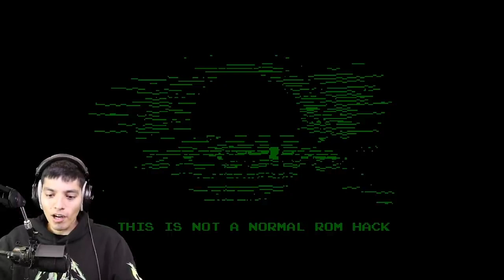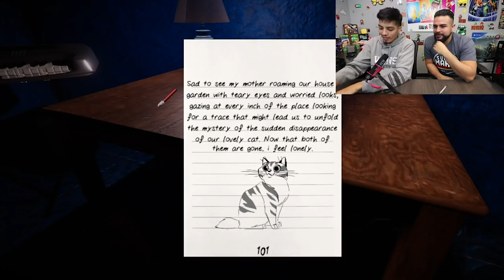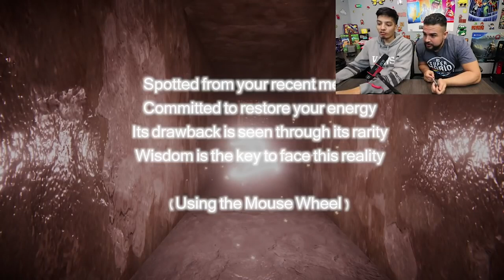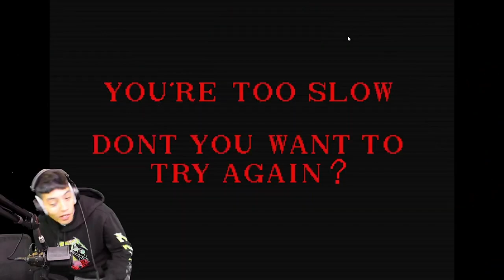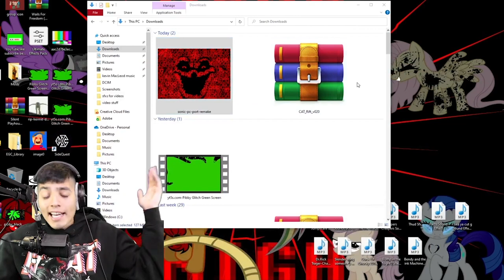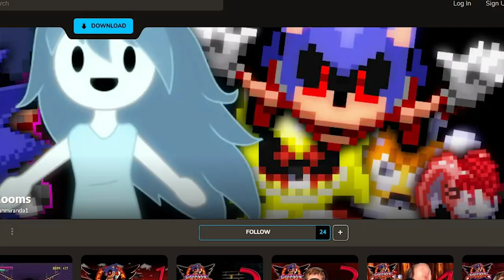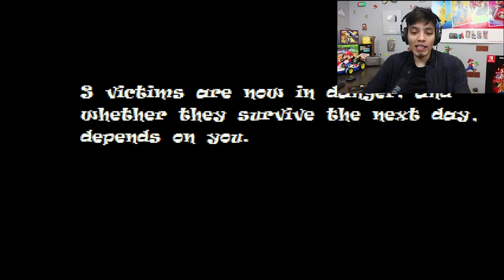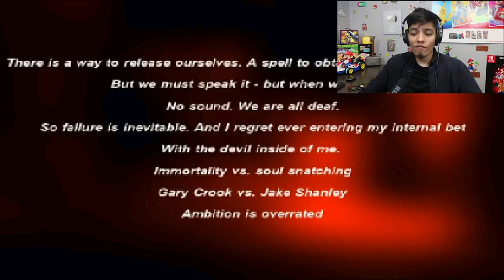Sonic.EXE Horror Game Mashup! Scariest SONIC.EXE GAMES OF ALL TIME | Sonic.EYX, Tails.exe, Knuckles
Here is a mashup of the scariest Sonic.EXE games we have ever played on this channel in the past 3 years!